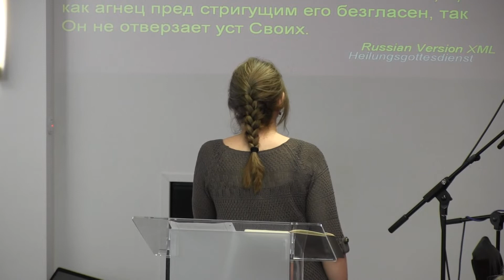Was ist die Taufe (Wassertaufe)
Gottesdienst am 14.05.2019 in der Gemeinde Beelen
Thema: Was ist die Taufe (Wassertaufe)